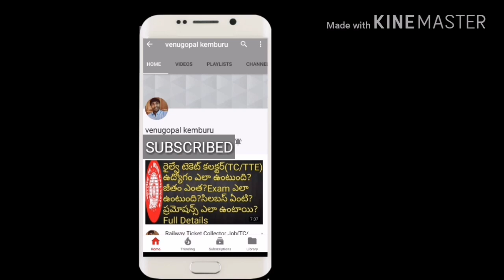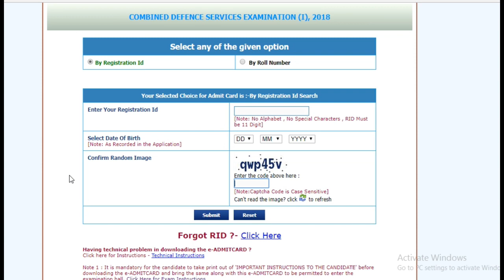UPSC 414 Posts Recruitment 2018 AP,TS Official Update | CDS Recruitment | Job Search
Upsc 414 Posts Recruitment Official Update.watch this video for More Details.